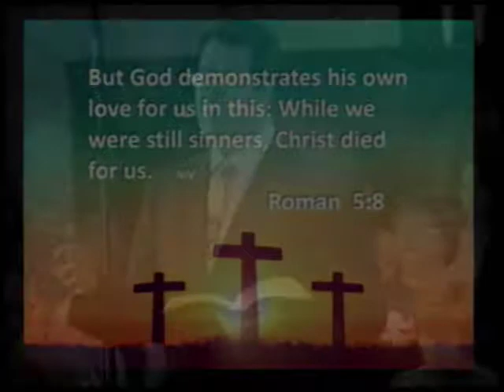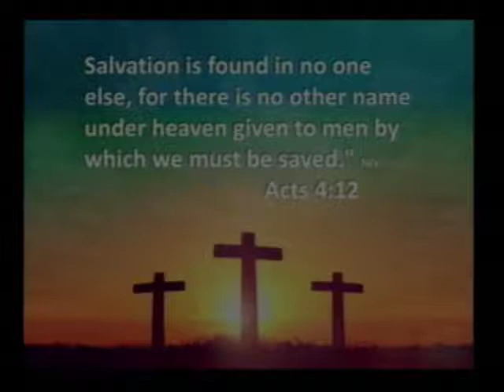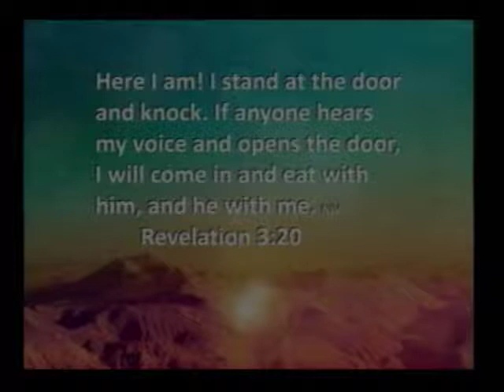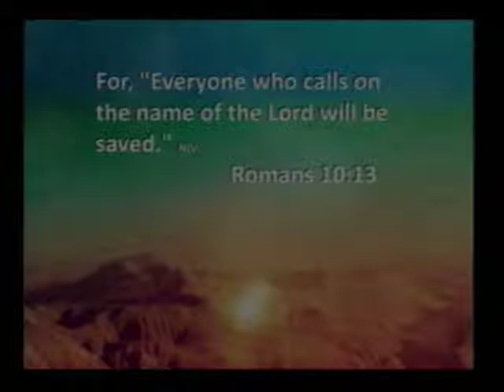4-20-14 sermon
Pastor Brian Beeks Part 1: Empty Cross, Pastor Chris Stahlman Part 2: Empty Grave, Pastor Brian Beeks, Part 3: E#mpty Grave Clothes